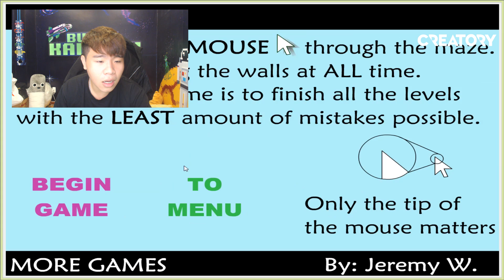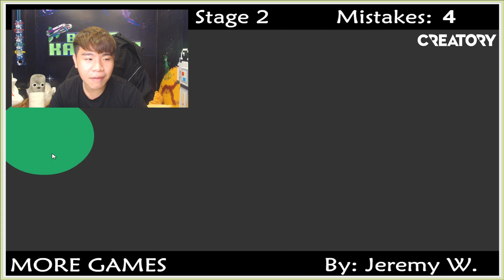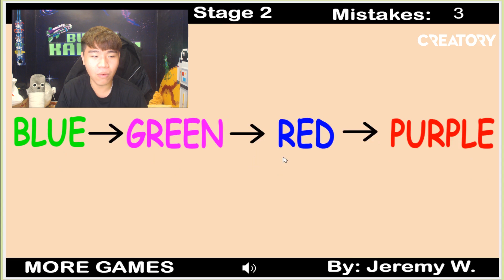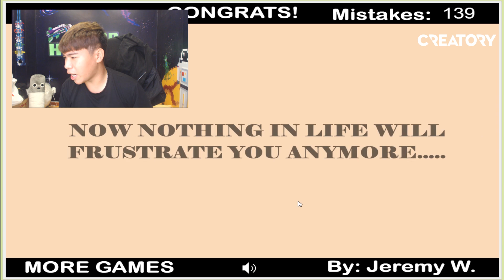THỬ THÁCH BURON BẢO VỆ CON TRỎ CHUỘT CỦA MÁY TÍNH | BURON GAME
Hi xin chào mọi người, mình là Buron đây ! hôm nay mình sẽ thực hiện một thử thách đó là THỬ THÁCH 24 GIỜ THOÁT KHỎI CĂN PHÒNG BÍ ẨN | MINECRAFT BURON THỬ THÁCH. Các bạn hãy đón xem mình có vượt qua khỏi căn phòng bí ẩn không nhé !!!
Theo dõi những mạng xã hội của mình:
✅ Facebook Group: Đại Gia Đình Oops - Oops Club Và Những Người Bạn
Cám ơn các bạn đã theo dõi! Nếu các bạn thấy thích thì nhớ like và subscribe cho chanel của mình, tốt hơn nữa thì hãy share và đó cũng là nguồn động lực để mình tiếp tục ra video mới !